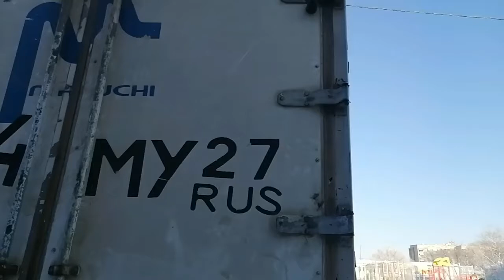Минус 45 мороз как предчувствие ЧП!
Ночью температура "за бортом" была около минус 45... Точно не скажу стрелка термометра давно уперлась в ограничитель.
В самое тёплое время суток вышел за хлебушком, увидел дым Комсомольской ТЭЦ-2, который меня не порадовал.